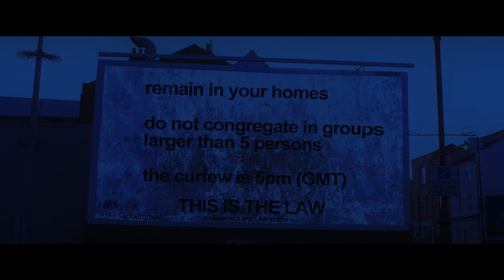Light - Teaser Trailer (Science Fiction Horror Film)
Teaser trailer for a new sci-fi feature film 'Light'.
When a mysterious blue star appears in the sky, the entire world is thrown into chaos.